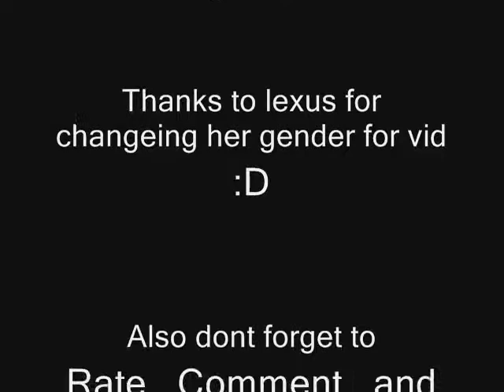Rsmv-Never be replaced by First lady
♠→ → → → → →↓DisClaimZ0r↓← ← ← ← ← ←♠
IGNORE
Runescape runescape pk pking edge jagex rs good best ko wildy whip godsword dds max hit Runescape runescape pk pking edge jagex rs good best ko wildy whip godsword dds max hit Runescape runescape pk pking edge jagex rs good best ko wildy whip godsword dds max hit hilt godwards bounty hunter kids ranqe latvia defil3d 99 party 99 range 99 defence 83 mage maxed out green drags runescape hilt zamorak saradomin noob war noobs tehnoobshow niccy vodka5 ali gross gore ftw runescape jagex ltd riot runescape not comming back world 66 runescape ownage noobs runescape bounty hunter dragon mace ddp ddsownage1 runescape jagex ltd pking green drags wildyowns1 wildy owns1 quitting hacked soz owned got defence pking bounty hunter saradomin hilt drop coinshare runescape fagex ltd rasta man b runescape wilderness jagex andrew gower i dead0rz l i d arrows i greenday uk1 pking maxed out tanker 99 party drop party clue scroll third age fire cape attempt jad failed runescape bounty hunter red skull green skull vid 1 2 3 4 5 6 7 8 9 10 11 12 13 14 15 pking at drags lured lord wape lure unit moderator jagex mod world 66 riot update wildy gone bounty hunter new pking area mage arena what spells guthix book unholy book book of balance sara zam zamorak zammy guthix guthans dharoks barrows owned downed 50m 100m 1b party hat stake dies santa hat mask set runescape runescape runescape runescape rune scape rune scape rune scape rune scape runescape runescape 3 Runescape quest mmorpg online game zezima uloveme pk own f2p p2p pwn noob mage magic range warrior sword shield bronze mithril steel iron rune dragon boots god wars varrok falador lumbridge law earth fire water music video glitch hack scam froob choob lol lmao rofl plox haha bank lobster zamorak guthix saradomin inventory map jagex interview tutorial island camp arena holy pure redone in the black knight wizard elvemage theoldnite tyvak519 vinchenz900 castle wars duel arena warrior guild cooking crafting prayer skill cape attack defence 99 strength firemaking fm woodcutting wc fishing shark runecraft runecrafting nature nats abyss staff barrows ahrim dharok karils torag hammer chest drop loot slayer whip 2h funny game energy setting item guardian solo fletching willow tree ent random event gnome ball wise old man party hat purple blue white yellow red santa halloween mask 3rd age kiteshield kite glove update ltd forum mil million gp party edjville highscores ancient ice barrage luner desert treasure crossbow tele alching teleing smithing mining gold granite rockshell anvil bar account recovery world load loading music pass password user username friends list stat stats point protect teleother clan chat ignore log out dance emotion green hitpoints agility monkey madness ape toll herblore potions pots theiving guard farming herbs garden construction house player owned poh hunter mini game horror from the deep mystic cat bob store general arrow knives plate helm helmet wepon obby ring necklace iban skirt skychi ham cape dragonfire wild wilderness scimi long yew money cash studded banner new plox please splitbark robes heros legends hero legend champion slay under over sweet awesome amazing ownage pwnage free stuff drop party game stupid dam fuck gay decorative godsword hat rsmv forging dueling dds dagger poisen glory ammulet stink how much nvm no yes everyone message pm me dark bow monster beserker nice leet wtf omfg omg stray dog new update brb